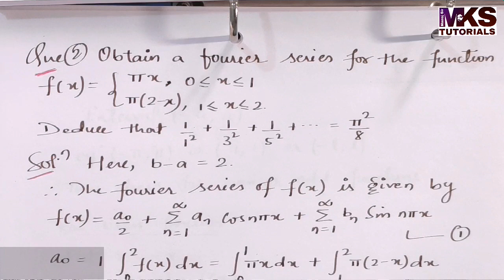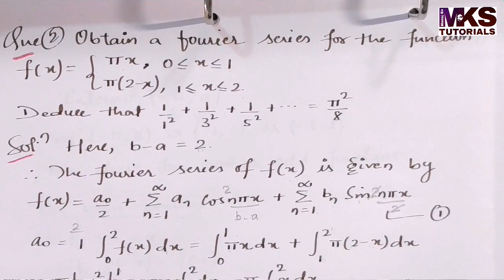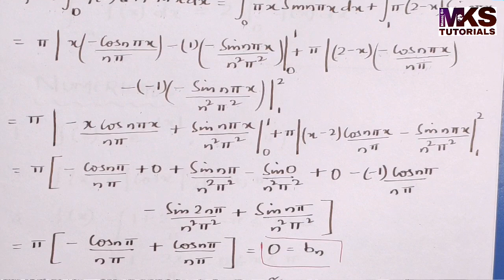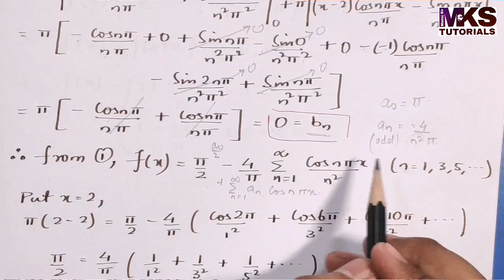12. Fourier Series | Change of Interval | Problem#2 | Complete Concept | Most Important Problem